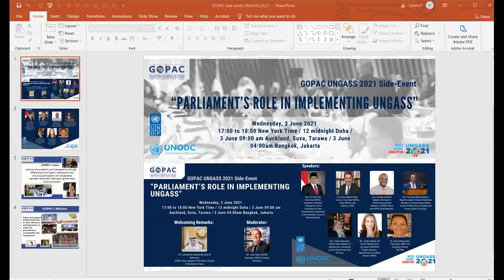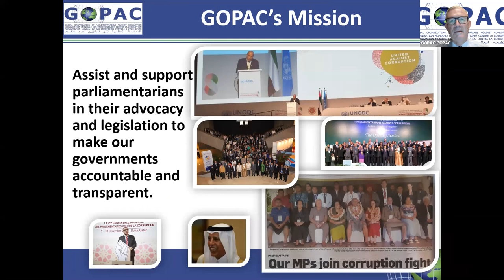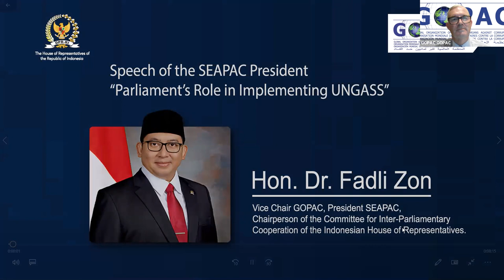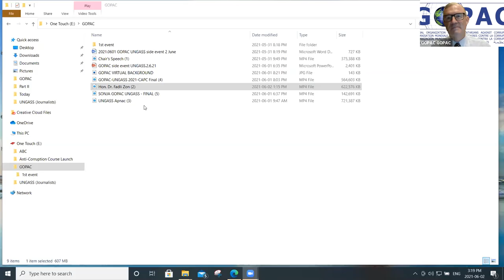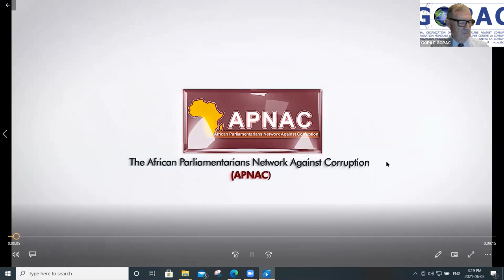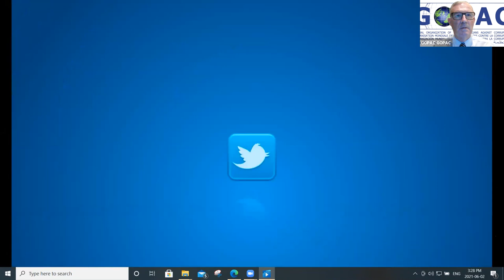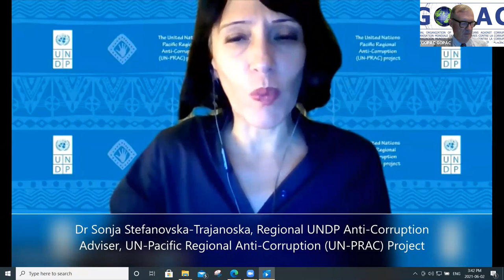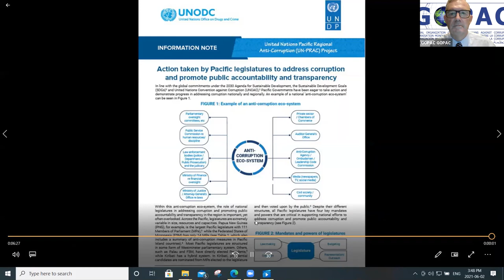GOPAC UNGASS 2021 Side Event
UNGASS is tasked with agreeing a concise and action-oriented political declaration. To implement key recommendations in the declaration, engagement with parliamentarians, who play a key legislative and oversight role, in progressing anti-corruption best practices and policy is required. GOPAC Parliamentarians identified their priorities for successful UNGASS implementation.